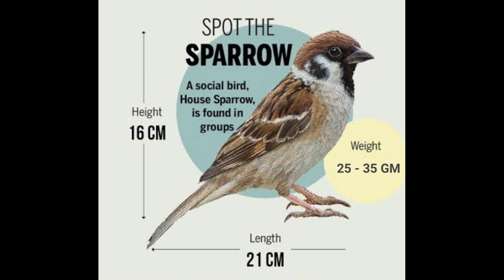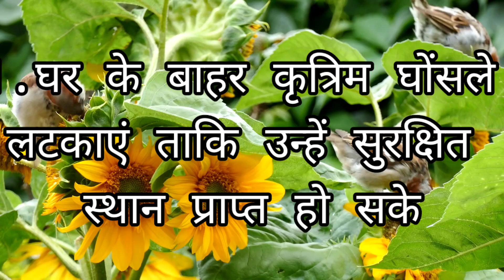The Day the City Went Quiet: A Tale of Sparrows and Their Return 🕊️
Sparrow is a common bird found all over the world. However, in the last few decades, the sparrow population has decreased rapidly. There are many reasons for this fading, including:

Habitat loss: Vihangikas (sparrows) are birds living in urban areas. However, due to urbanisation, the housing in Vihangika has decreased sharply.
Food shortage: Vihangika feeds on small insects and seeds. However, due to the use of pesticides and destruction of agricultural land, the availability of food for Vihangika has decreased.
Pollution: Pollution is a serious threat to the bird. Pollution can affect the health of the vihangika and cause their death.
Several measures can be taken to prevent the disappearance of the vihangika, including:

Habitat conservation: To preserve the habitat of Vihangika, more trees can be planted in cities and the use of pesticides can be reduced.
Increased availability of food: To increase the availability of food for the vihangika, artificial nests and feeding utensils can be installed.
Reducing pollution: To reduce pollution, vehicular emissions can be reduced and pollution emanating from industries can be controlled.
Sparrow is an important bird that plays an important role in the ecosystem. Everyone should try to prevent the disappearance of Vihangika.

Pet Products feed The Sparrow

MY EQUIPMENTS :
Light Stand
                    CREDIT
Photo - Pixabay, Google
Editing - KineMaster

Important videos for Nature lover

Dron Shandilya
From - Balod,Chhattisgarh (India)